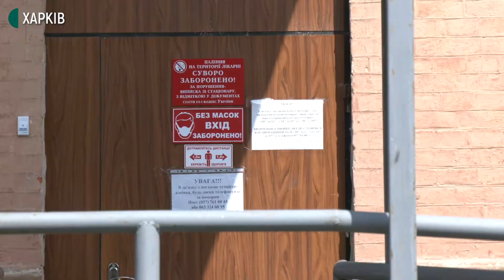COVID-відділення у Харкові не має ліфта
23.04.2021. З 26 квітня в обласній клінічній лікарні побільшає ліжок для хворих на COVID. Про це на брифінгу розповів радник голови обладміністрації Олександр Галацан. У закладі відкриють відділення на 70 місць на третьому поверсі. Ліфта там немає. Як доставлятимуть пацієнтів нагору — дивіться.